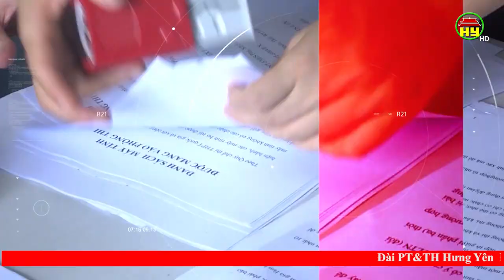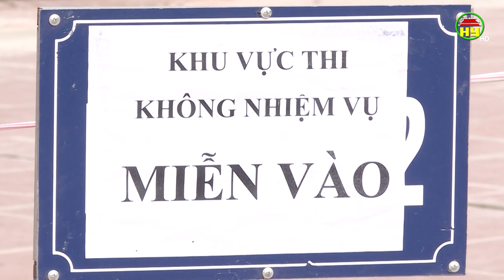Kỳ thi tuyển sinh vào lớp 10 THPT công lập diễn ra an toàn